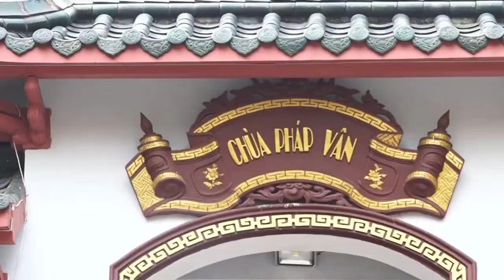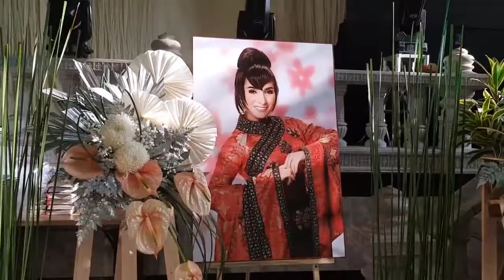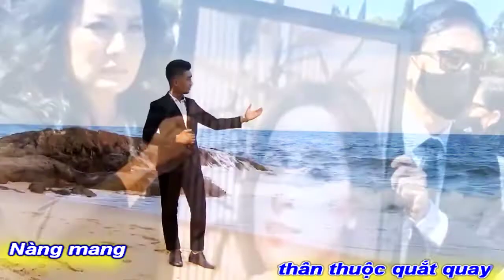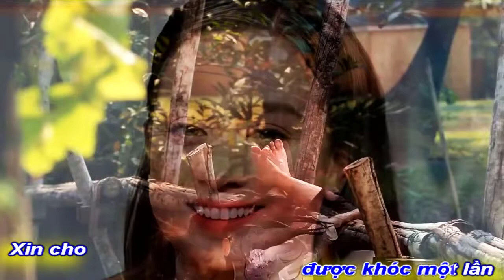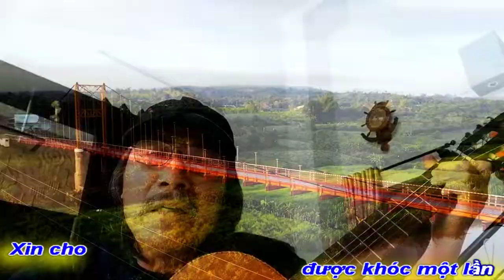[MỚI NHẤT]CHÚ TRƯỜNG GIANG KHÓC NGHẸN RỒI MẸ NHUNG ƠI-CÁC CON HÁT CHO MẸ NGHE NGHEN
XIN CẦU NGUYỆN LINH HỒN
MẸ PHI NHUNG SIÊU THOÁT
TÁC PHẨM:XIN CHO ĐƯỢC KHÓC MỘT LẦN
THƠ:THẠCH THẢO
SÁNG TÁC:NS QUANG DAU
TRÌNH BÀY:CA SỸ QUỐC PHÚ